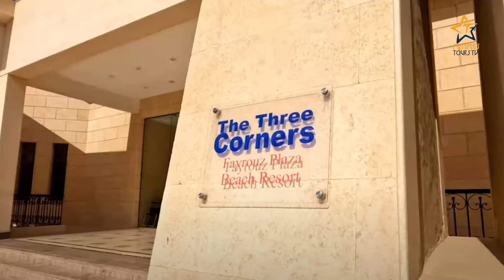ثرى كورنرز فيروز بلازا ريزورت - مرسى علم Fayrouz Plaza Resort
منتجع ثرى كورنرز فيروز بلازا مرسى علم - مناسب فندق للعائلات والأزواج الجدد
Three Corners Fayrouz Plaza Resort Marsa Alam